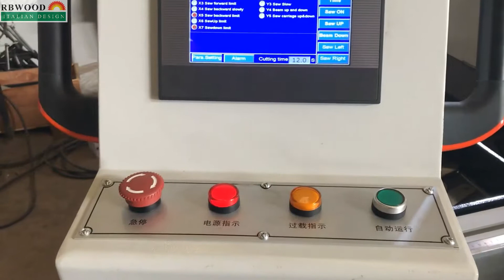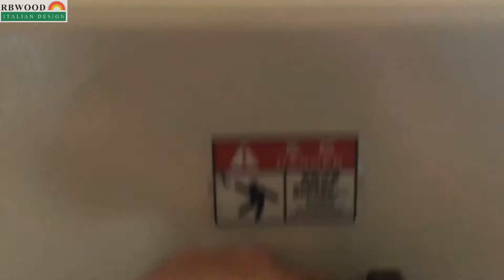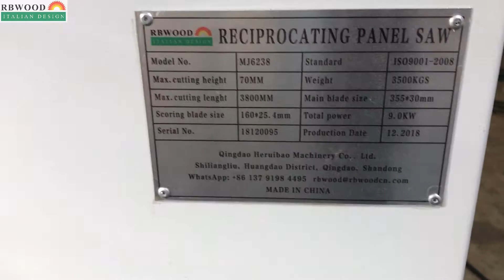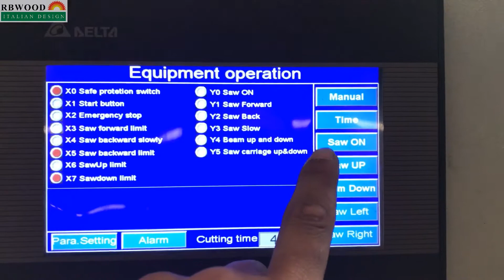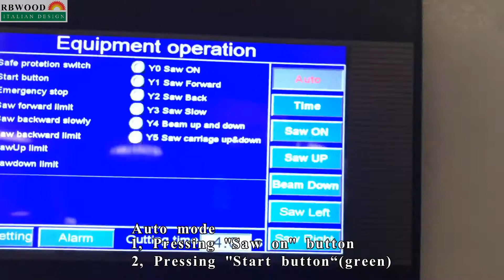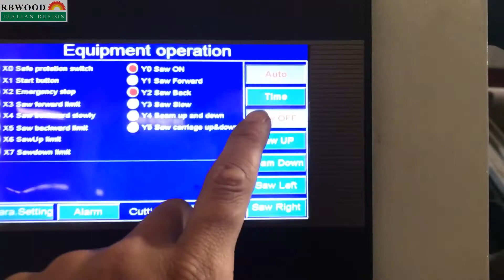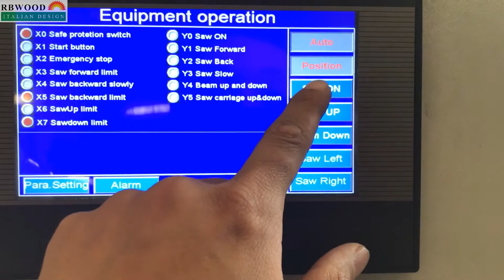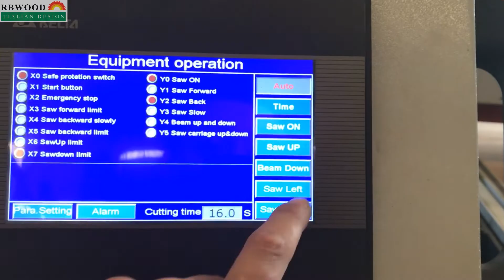MJ 6238-Reciprocating panel saw with 3.8m cutting length